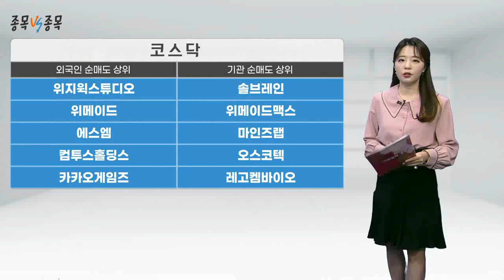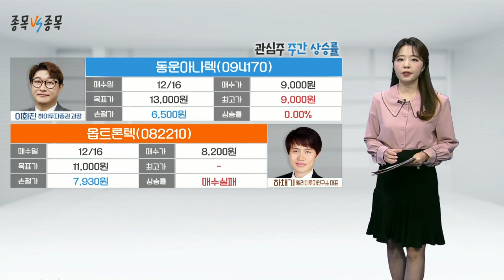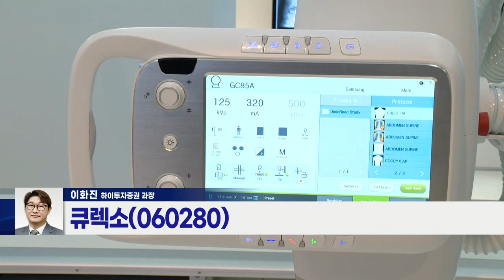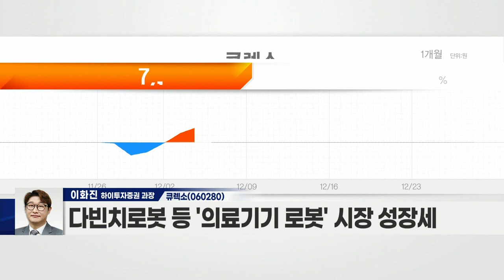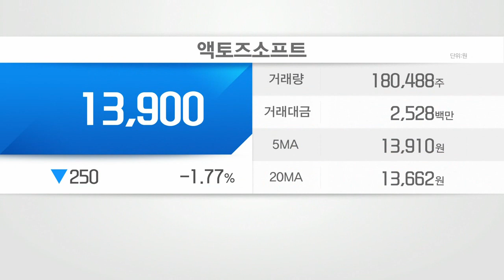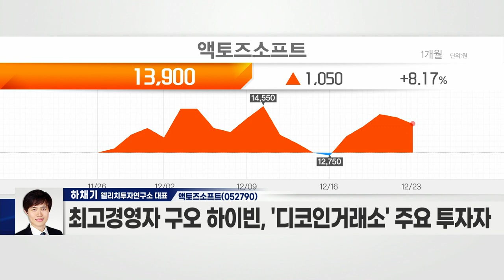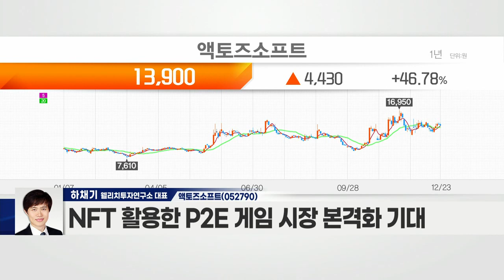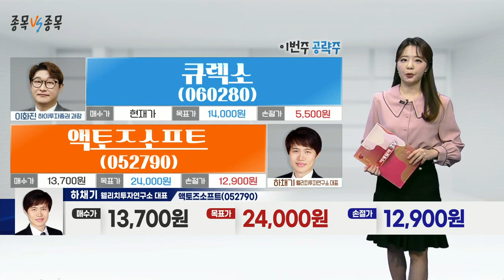큐렉소(060280) VS 액토즈소프트(052790)_종목 VS 종목 (20211223)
큐렉소(060280)
- 정형외과 수술·재활 치료 로봇 전문 업체
- 다빈치로봇 등 ‘의료기기 로봇’ 시장 성장세
- 인공관절로봇 인도 시장 진출
- 올해 의료로봇 34대 공급 및 수주… 성장성 부각
- 4분기 사상 최대 매출 기대
- 내년 해외시장 진출… 매출 성장 본격화 기대
- 의료로봇 고도화 등 통한 시장점유율 확대 계획

액토즈소프트(052790)
- 온라인·모바일 게임 개발 및 서비스
- 라테일·파이널판타지14 등 인기 게임 서비스
- 자회사 브이에스게임, 글로벌 e스포츠 플랫폼 런칭
- 최고경영자 구오 하이빈, ‘디코인거래소’ 주요 투자자
- NFT 활용한 P2E 게임 시장 본격화 기대